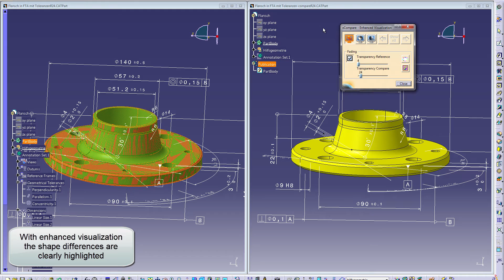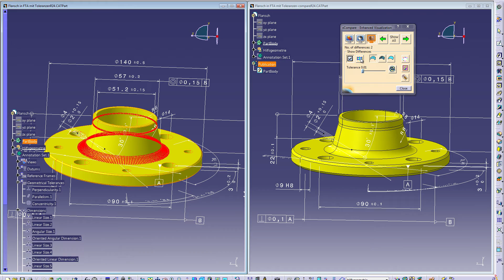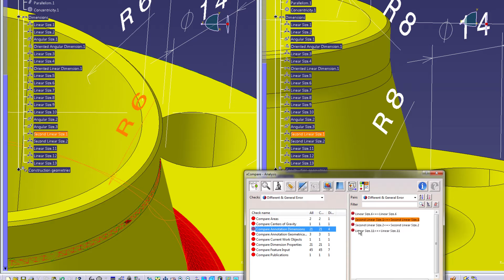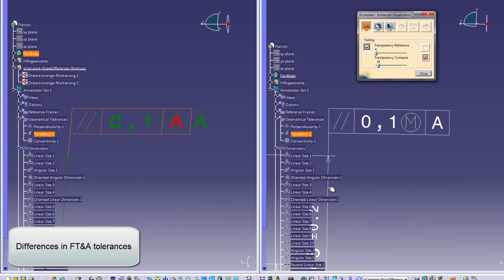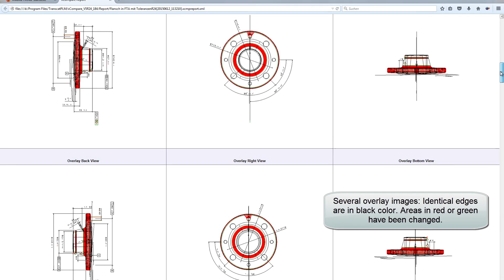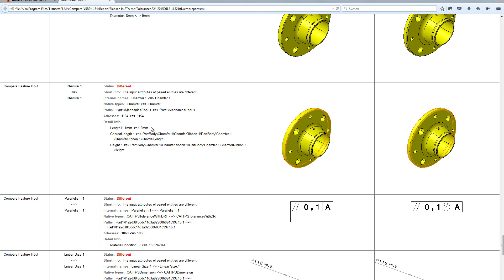xCompare V5/V5 - Easy comparison two CATIA V5 parts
xCompare delivers extra functionality to CATIA V5 by offering feature based comparison of two CATIA V5 parts, products, drawings or cgr files. Not only geometrical shape changes are detected but also any other modification, for example in attributes, parameters, colors, names, sketches, dimensions, functional tolerancing and annotation.
Moreover xCompare also highlights directly the modified CATIA features and generates a detailed report of all changes including graphical illustrations.